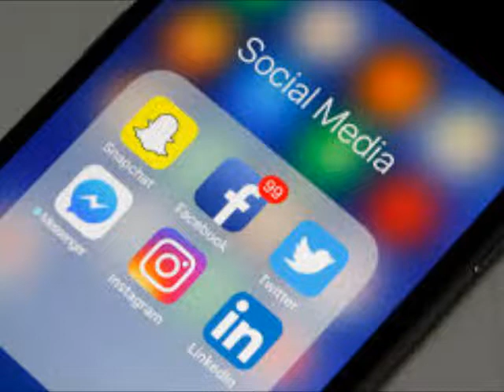Stevie Wonder Says He Needs Kidney Transplant Has A Donor Lined Up Review